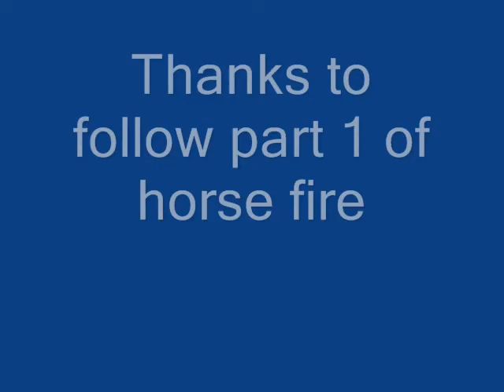Movie firehorses part 1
horses in green fire part 1